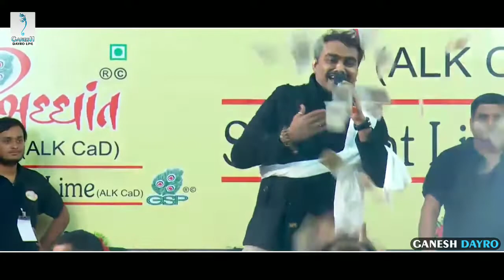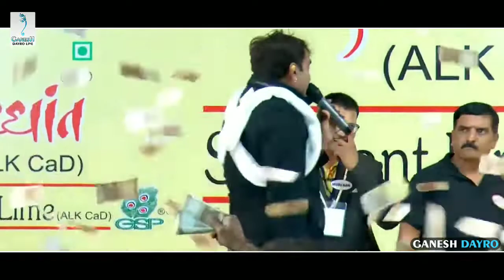ગુરુ ચેલા નું સુપરહિટ ગીત | Jignesh Barot | Live Dayro 2020 | Ganesh Dayro Live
જય માતાજી | જય સીયારામ | જય કુળદેવી માં

 Title : ગુરુ ચેલા નું સુપરહિટ ગીત
Artist : Jignesh Barot
Producer : Ganesh Dayro Live
Music Label : Krishna Dayro
Copyright : Ganesh Dayro Live
➡️ Video Credit : Krishna Dayro
➡️ Special Thanks : Pankaj Sutariya

⭕આવનારા  ભજન, સંતવાણી તેમજ લોક ડાયરો ની માહિતી મેળવવા લોક ડાયરો એપ્લિકેશન ડોઉનલોડ કરો.⭕

Channel Management By : Prakash Chavda